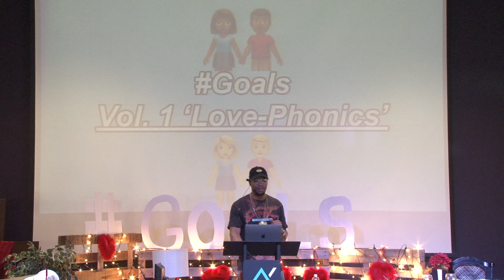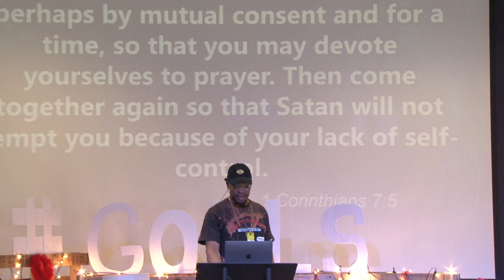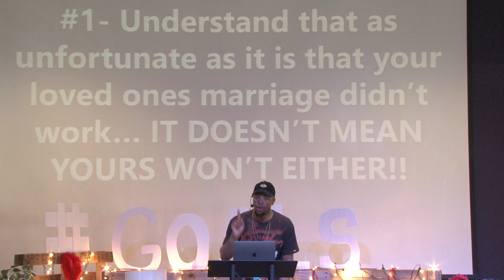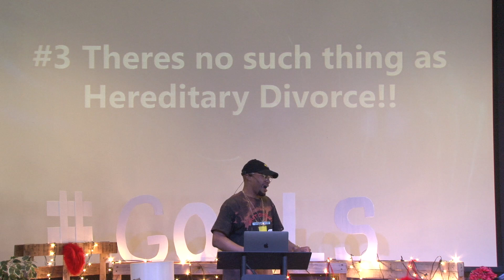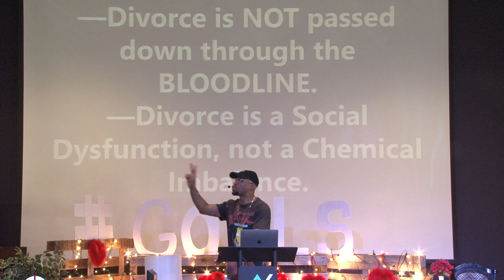Goals Vol. 1 "Love-Phonics"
This video is about Goals Vol. 1 "Love-Phonics" 3/1/20